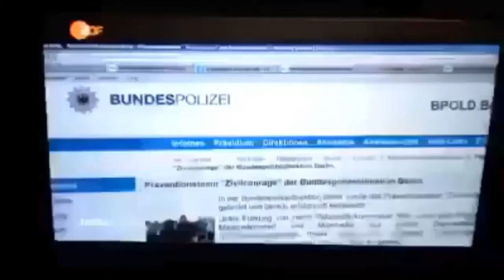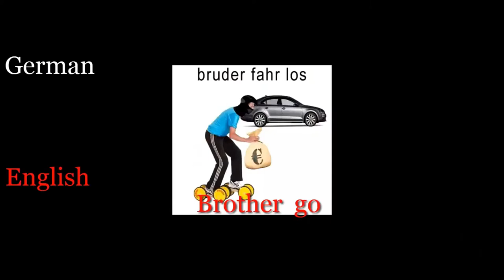Er frisst 15 Burger bei Mc Donald´s / MEMES COMPILATIONS #1